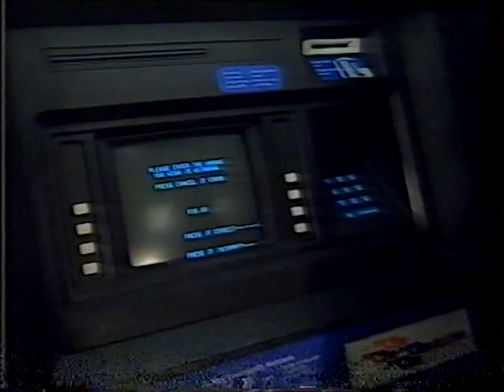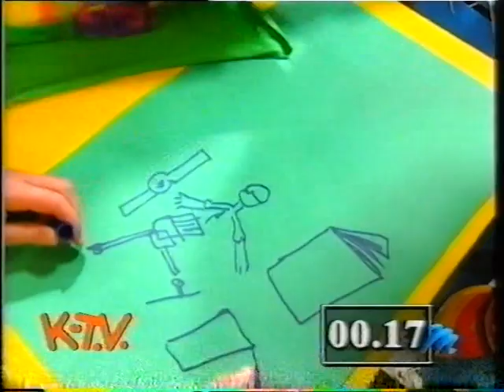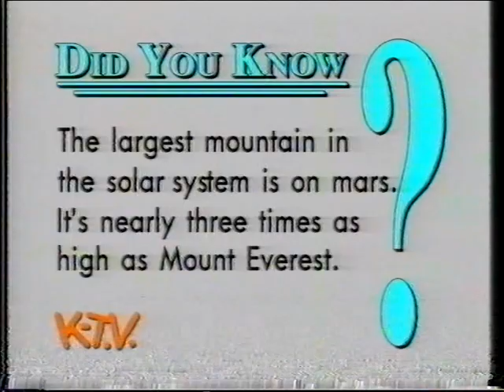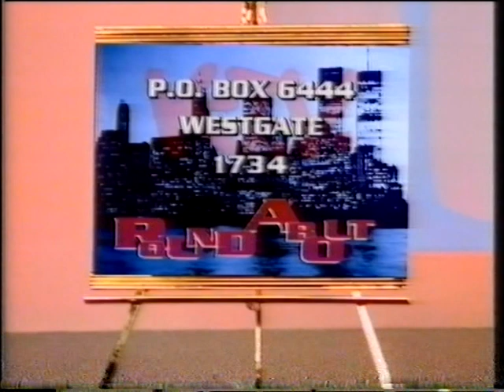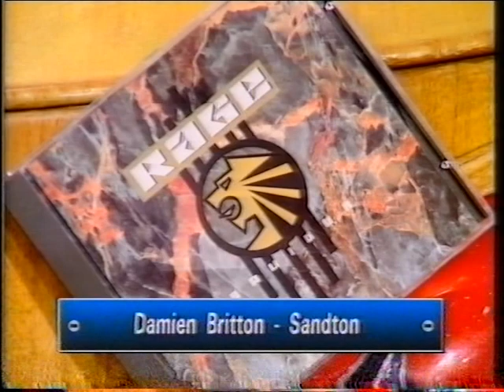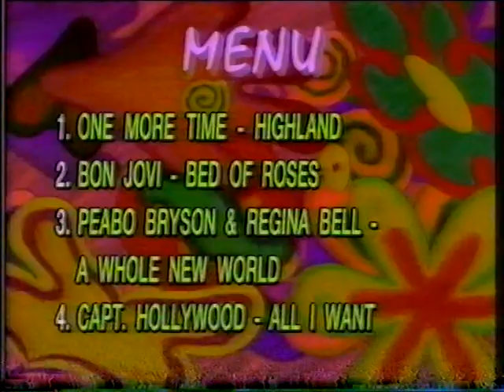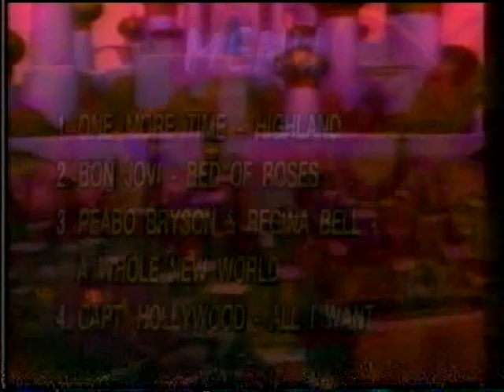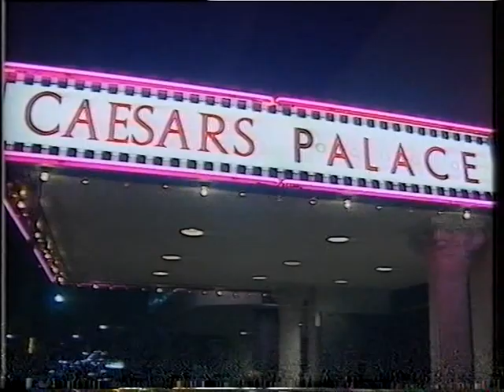Kim Frickleton on KTV M-Net South Africa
Some clips of Kim I recorded on VHS as a teenager in South Africa